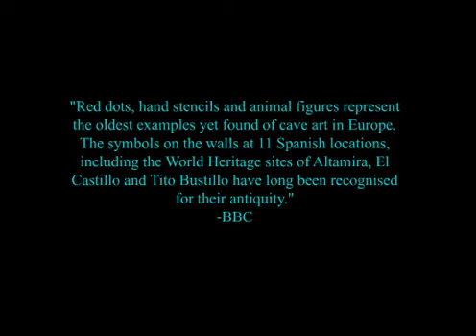Buffy and the Jets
Benny & the Jets belongs to Elton John
The blood sweat and tears that went into this belong to me